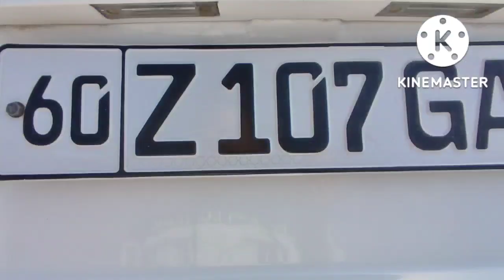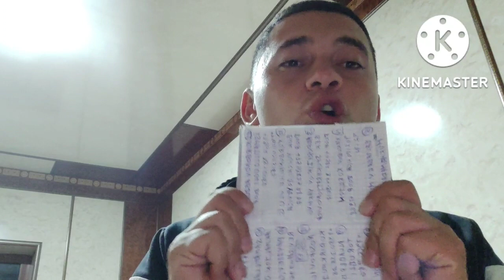4-OKTABR LASETTI NEXIA 1-2 KOBALT ANDIJON MOSHINA BOZORI 2022